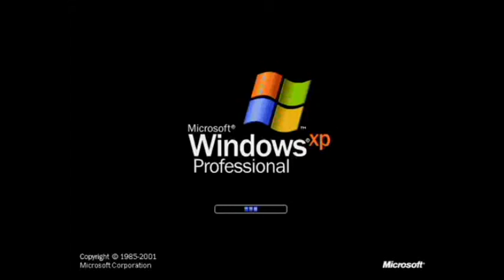Preview 2 Windows XP